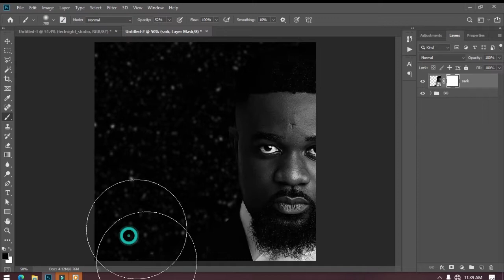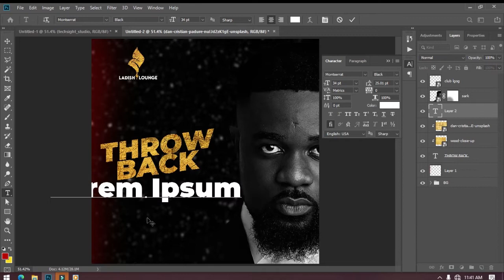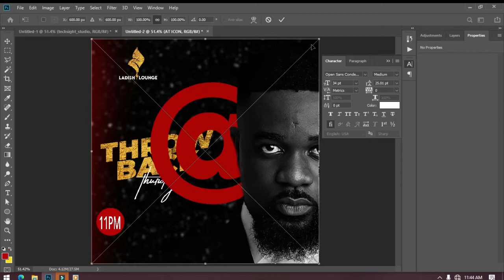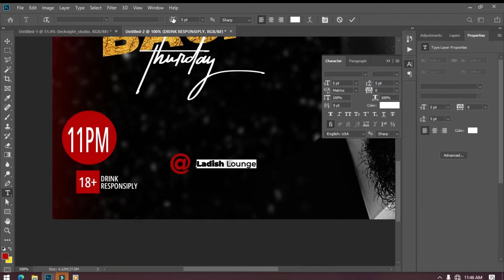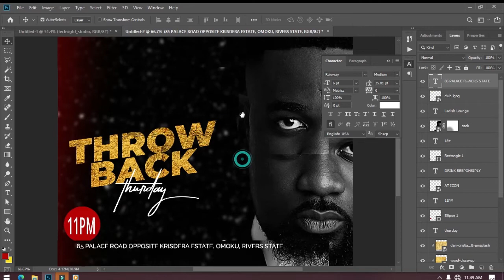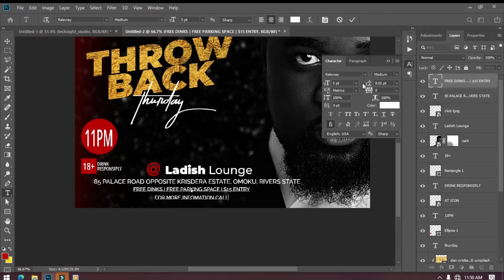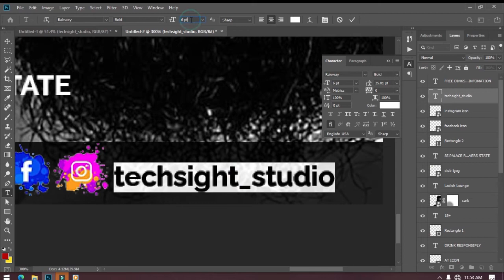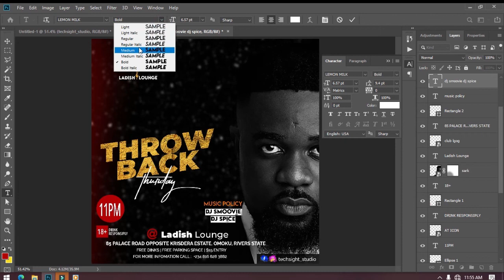How to design social media post for event in photoshop 2022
In This Tutorial, I will show you the full party flyer design process from start to finish. Hope you'll enjoy the tutorial.

►Download Resource File Below

00:00 - Starts

00:01 - Creating Background

00:44 - Adding Image

1:34 - Adding Text

14:10  Adding social media handle

Tell me what you want me to create for you next so you can learn from it. I'm here to help you along the way as you navigate the world of graphic design.